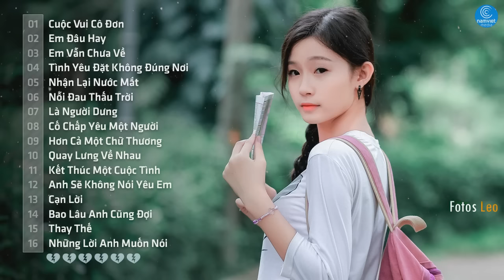Những Ca Khúc Nhạc Trẻ Hay Nhất 2019 - Liên Khúc Nhạc Trẻ Tuyển Chọn Mới Nhất Hiện Nay 2019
- 33 Bài Hát Thất Tình Hay Nhất Cho Người Mới Chia Tay :

1. Cuộc Vui Cô Đơn - Lê Bảo Bình
2. Em Đâu Hay - Đinh Đại Vũ
3. Em Vẫn Chưa Về - Trịnh Tuấn Vỹ
4. Tình Yêu Đặt Không Đúng Nơi - Chu Bin
5. Nhận Lại Nước Mắt - Quang Mask
6. Nỗi Đau Thấu Trời - Phan Ngọc Luân
7. Là Người Dưng - Hồ Gia Khánh
8. Cố Chấp Yêu Một Người - Vương Thiên Tuấn
9. Hơn Cả Một Chữ Thương - Đinh Tùng Huy
10. Quay Lưng Về Nhau - Lê Bảo Bình
11. Kết Thúc Một Cuộc Tình - Cao Nam Thành
12. Anh Sẽ Không Nói Yêu Em - Kha Ken ft Wendy Thảo
13. Cạn Lời - Hoàng Minh
14. Bao Lâu Anh Cũng Đợi - Hồ Quang Ngọc
15. Thay Thế - Hồ Gia Hùng
16. Những Lời Anh Muốn Nói - Huy Nam
17. Bán Duyên - Đình Dũng
18. Anh Đã Khóc Vì Em - Đinh Tùng Huy
19. Đớn Đau Anh Vẫn Yêu - Châu Khải Phong
20. Đừng Vội Vàng Đổi Thay - Cao Tùng Anh
21. Lỡ Thương Một Người - Nguyễn Đình Vũ
22. Phải Chăng Ý Trời - Vương Bảo Nam
23. Mặc Duyên Mặc Phận - Lương Gia Hùng
24. Bao Nhiêu Tổn Thương - Thúy Khanh
25. Tuyệt Mệnh Tình Yêu - Vương Triệu Anh
26. Im Lặng Và Ra Đi - Khánh Phương
27. Chia Tay Vì Quá Hiểu - Vũ Duy Khánh
28. Nỗi Đau Mang Tên Anh - Wendy Thảo
29. Sợ Cô Ta - Hồ Gia Khánh
30. Có Không Giữ Mất Đừng Tìm - Cảnh Minh
31. Gửi Tình Yêu Nhỏ - Trịnh Đình Quang
32. Nhờ - Anh Quân Idol